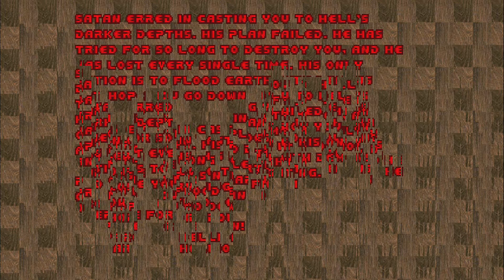DOOM - Sigil 2 Map 8 UV-Max in 12:48:000 on PS5